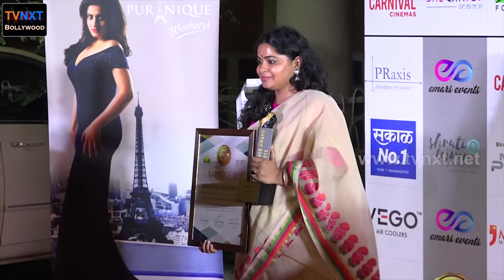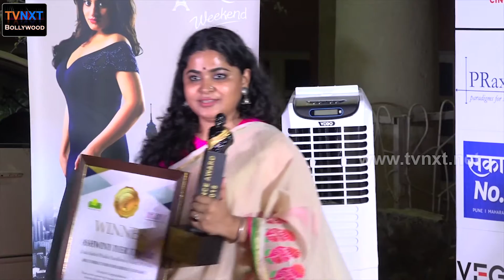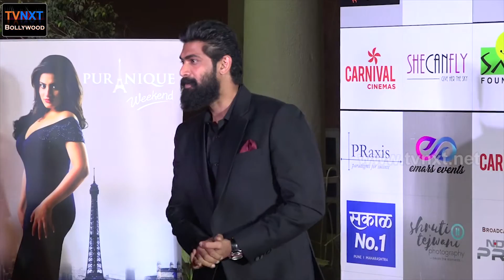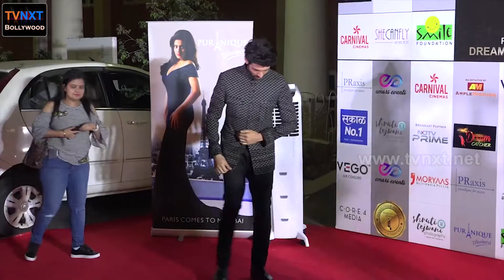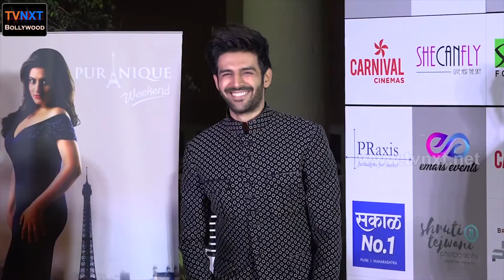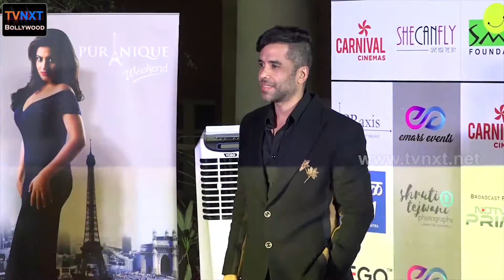Bollywood Celebs At Dada Saheb Phalke Excellence Awards 2018 Part-2 | TVNXT Bollywood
Watch Bollywood Celebs at Dada Saheb Phalke Excellence Awards 2018.

TVNXT Bollywood Channel brings you the latest Bollywood updates along with all the updates from entertainment.